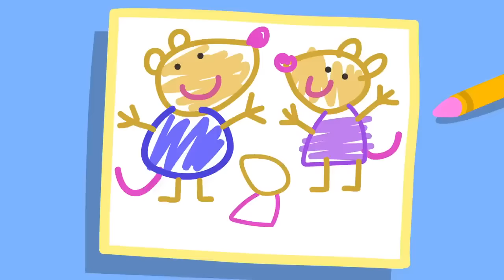Peppa Pig's Big Enormous Dinosaur Party 🐷 🦖 Playtime With Peppa